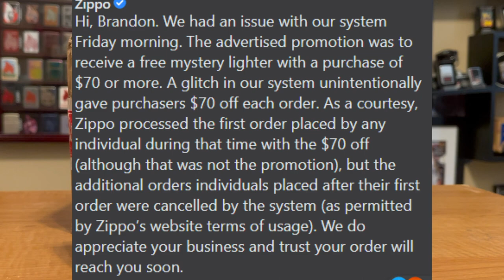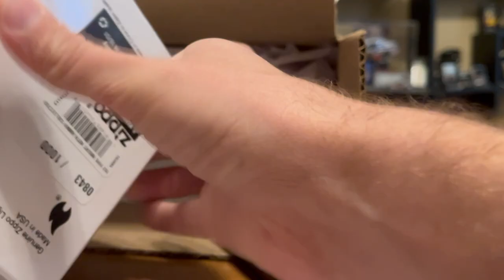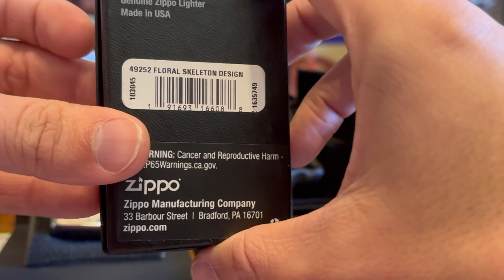Zippo Lighter Review: 40th Anniversary of the Pipe Insert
What are your thoughts on the 40th anniversary pipe insert?
There were two 40th anniversary pipe lights dropped over the weekend.
Zippo has had a bunch of great deals over the weekend.
Did you get anything from Zippo?

GET YOUR VERY OWN JRO LIGHTS EXCLUSIVE!!!
If this lighter isn't for you or just isn't the right time, that OK!

I will send you information and details.

Price $35 (shipping included to anywhere in the US)

PayPal is preferred method of payment, however if you choose another form, let me know.

Hey Everyone,
My name is JRO Lights and I have been collecting Zippos for over 10 years. My collecting themes include: limited editions, Collectibles of the years, and any unique/ special designs.
I am not a film expert or editor, however I have a passion for Zippos and I hope to bring a variety and diverse range of Zippo information.
My mission is to bring knowledge to both new collectors and more seasoned collectors, and also bring more knowledge to myself.